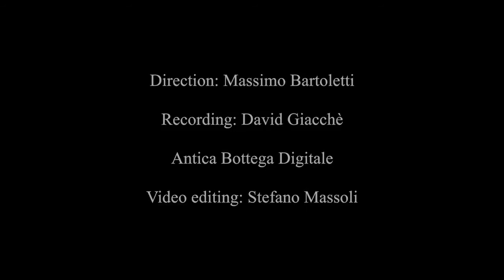سفر به ماه to the moon